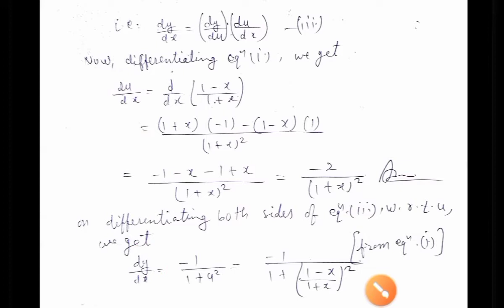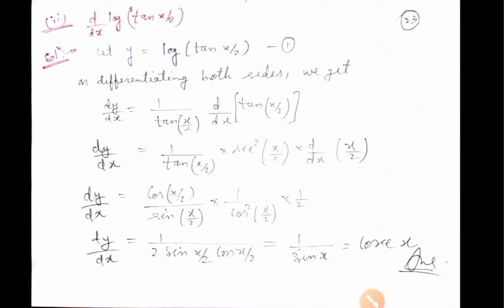Quick Revision | Differentiation |Part 3 | CBSE | RBSE | ICSE | 2021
Quick Revision | Differentiation | CBSE | RBSE | ICSE | 2021

Differentiation